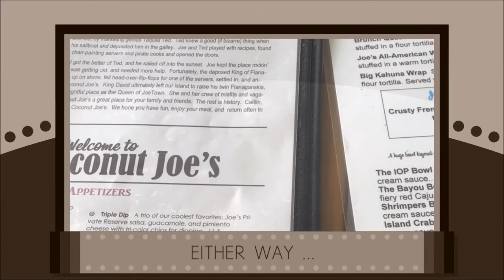Coconut Joes - Lunch On Isle of Palms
I am @CharlestonsConnector - connecting you with Opportunties, Entrepreneurs, and anything worth seeing in Charleston, SC.